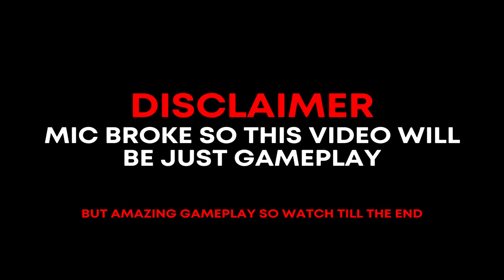3ON3 FREESTYLE: 30 POINTS ITS TOO EASY!!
No thumb or mic I’m down bad😭
Pls like and sub for my pain